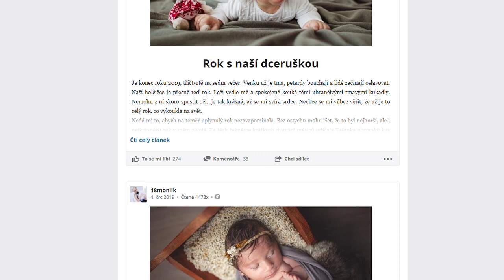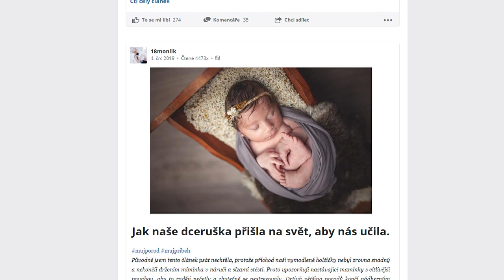Genetická chyba a komplikovaný porod nám navždy změnili život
Tatiánka se narodila s vrozenou genetickou vadou. "Porod byl komplikovaný, malá nedýchala a museli ji resuscitovat," vzpomíná na narození vysněné dcerky maminka Monika. V dnešním parentzone nám vyprávěla ale i tom, jaké to bylo na začátku, jakou budoucnost jí předpovídali lékaři a jak se mají dnes. Jak sama píše ve svém blogu na Modrém koníku, jejich dcera přišla na svět, aby je učila ...

Co v rozhovoru zaznělo:
00:00 Úvod rozhovoru
0:38 Vysněné těhotenství, komplikovaný porod
3:08 Sama v porodnici po porodu
4:22 Genetická chyba
5:24 Porucha příjmu potravy u dětí
6:30 Změny v životě Tatiánky
7:50 Motivace psát o své situaci
9:15 Pomáháme si navzájem
10:10 Negativní Reakce
10:55 Progres
10:08 Závěr

Chceš i Ty s námi natočit podobné video? Vyplň formulář a my se Ti obratem ozveme.